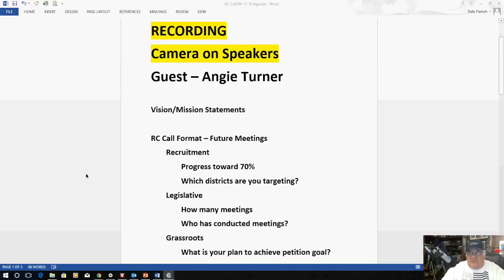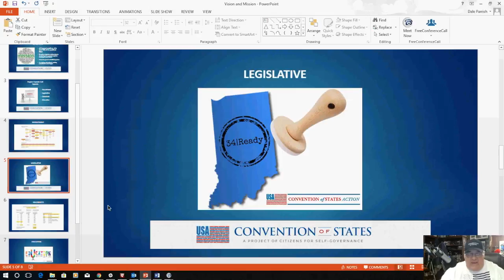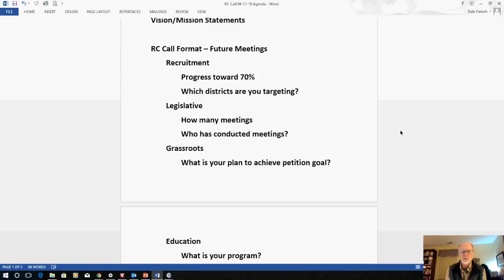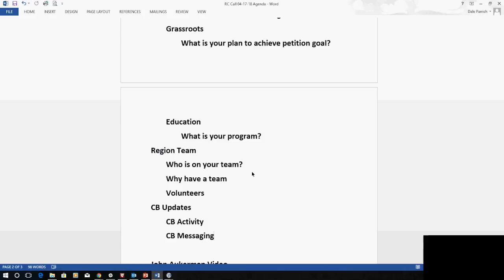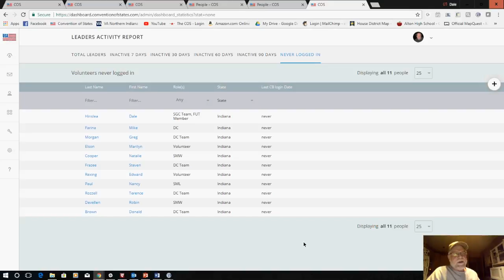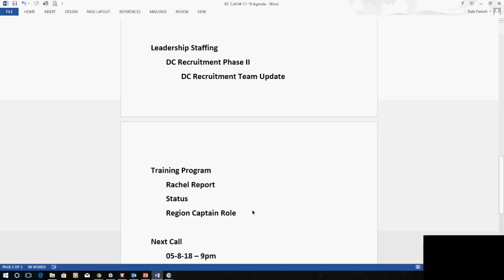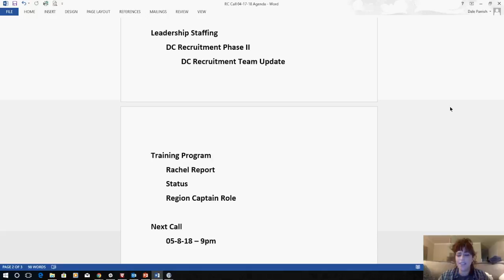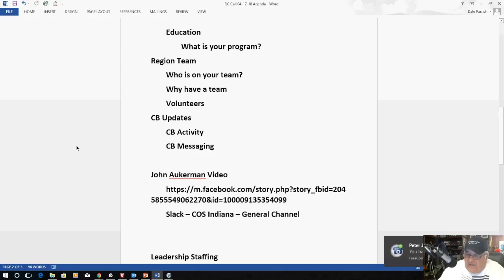RC Call 4 17 18